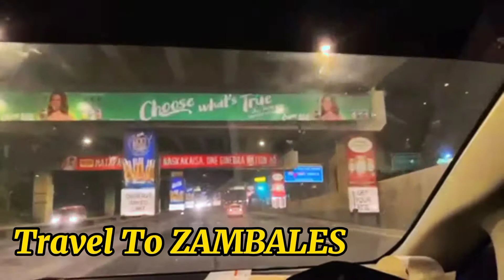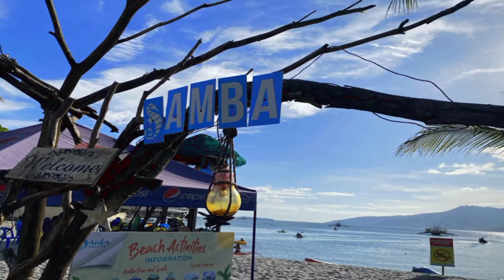Visiting ZAMBALES, PHILIPPINES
This video aims to show everyone the beautiful scenic spots of SUBIC and Castillejos in the province of Zambales, Philippines. It also provides precautionary measures and safety for drivers and beach goers. Aside from the awesome views in SUBIC, it also touches the discipline practiced by the constituents especially motorists.